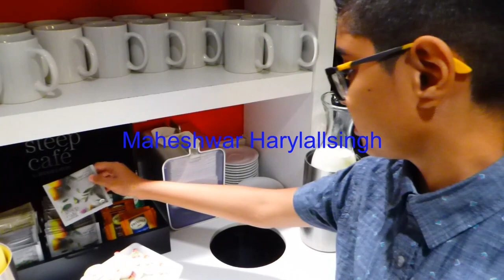Star Alliance Lounge for Copa Airlines @ Miami International Airport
Good food, great service
Location: South Terminal J, post security, across Gate J4.
Hours: 24 hours daily.